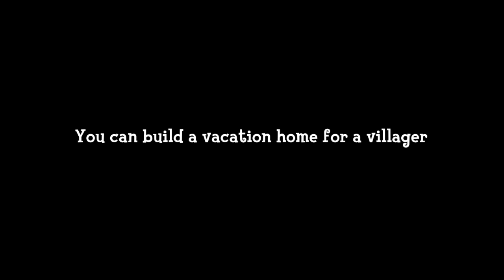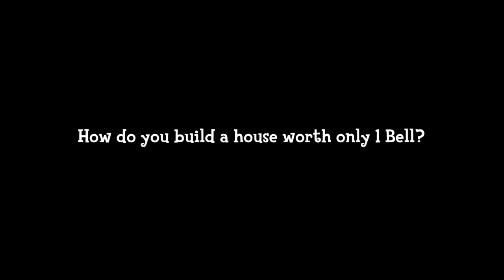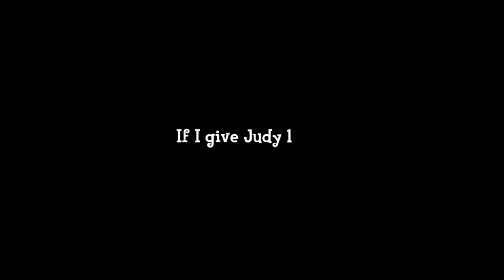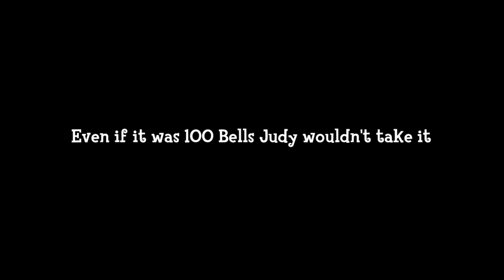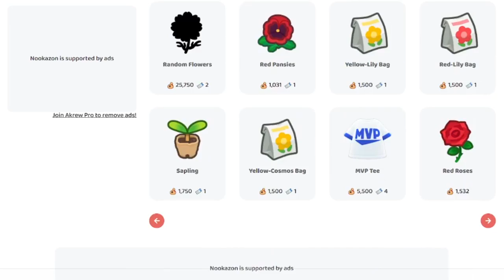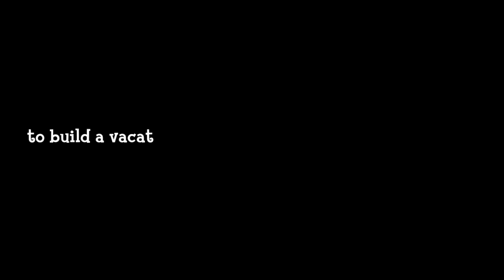1 Bell vs. 100,000,000 Bells Vacation Home in ACNH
1 Bell vs. 100,000,000 Bells Vacation Home in ACNH